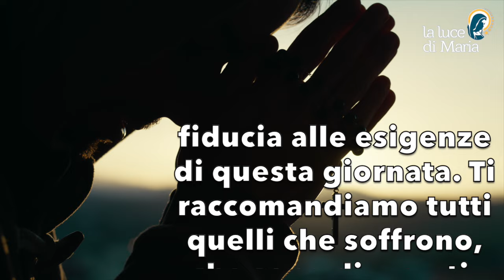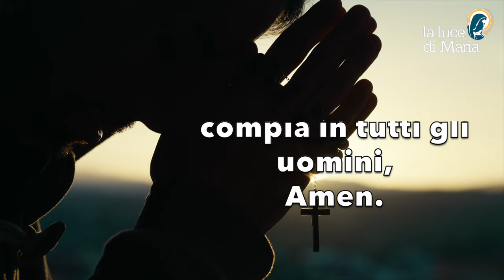Preghiera del mattino del 27 Luglio 2024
Dio, Padre nostro, Tuo Figlio ci ha detto che nella nostra disgrazia, possiamo rivolgerci a Te. Tu l'hai mandato per essere il Tuo Salvatore e aiutare tutti quelli che, prigionieri della loro miseria o della loro colpa, non hanno nessuno che voglia e possa aiutarli. Noi, che facciamo parte del Tuo popolo, Ti ringraziamo di poterci rimettere oggi alla Tua provvidenza e al Tuo Figlio, che è attento a noi. Mettiamo tutte le nostre preoccupazioni e tutti i nostri impegni nelle Tue mani per sottometterci con fiducia alle esigenze di questa giornata. Ti raccomandiamo tutti quelli che soffrono, che sono disperati, senza coraggio di vivere. Tu li aiuterai. E per tutti quelli che hanno oggi bisogno del nostro sostegno, fa' che noi conserviamo il cuore e gli occhi aperti. La Tua buona volontà si compia in tutti gli uomini. Amen.

Morning Prayer.
God, our Father, Your Son has told us that in our misfortune, we may turn to You. You sent Him to be Your Saviour and to help all those who, imprisoned by their misery or guilt, have no one willing and able to help them. We, who are part of Your people, thank You that today we can entrust ourselves to Your providence and to Your Son, who is attentive to us. We place all our concerns and all our commitments in Your hands to submit ourselves with confidence to the demands of this day. We commend to You all those who suffer, who are in despair, without the courage to live. You will help them. And for all those who need our support today, let us keep our hearts and eyes open. May Your good will be fulfilled in all men. Amen.

Dieu, notre Père, Ton Fils nous a dit que dans notre malheur, nous pouvions nous tourner vers Toi. Tu l'as envoyé pour être Ton Sauveur et pour aider tous ceux qui, prisonniers de leur misère ou de leur culpabilité, n'ont personne qui veuille et puisse les aider. Nous, qui faisons partie de ton peuple, nous te remercions de pouvoir nous confier aujourd'hui à ta providence et à ton Fils, qui est attentif à nous. Nous remettons entre Tes mains toutes nos préoccupations et tous nos engagements pour nous soumettre avec confiance aux exigences de ce jour. Nous te confions tous ceux qui souffrent, qui sont désespérés, qui n'ont pas le courage de vivre. Tu les aideras. Et pour tous ceux qui ont besoin de notre soutien aujourd'hui, gardons nos cœurs et nos yeux ouverts. Que Ta bonne volonté s'accomplisse en tous les hommes. Amen.

Dios, Padre nuestro, tu Hijo nos ha dicho que en nuestra desgracia acudamos a Ti. Tú lo has enviado para ser Tu Salvador y para ayudar a todos aquellos que, presos de su miseria o de su culpa, no tienen a nadie que quiera y pueda ayudarles. Nosotros, que formamos parte de tu pueblo, te damos gracias por poder confiarnos hoy a tu providencia y a tu Hijo, que está atento a nosotros. Ponemos en Tus manos todas nuestras preocupaciones y todos nuestros compromisos para someternos con confianza a las exigencias de este día. Te encomendamos a todos los que sufren, que están desesperados, sin valor para vivir. Tú les ayudarás. Y por todos los que hoy necesitan nuestro apoyo, mantengamos abiertos nuestros corazones y nuestros ojos. Que Tu buena voluntad se cumpla en todos los hombres. Amén.

Oração matinal.
Deus, nosso Pai, o Vosso Filho disse-nos que, na nossa desgraça, nos voltássemos para Vós. Enviaste-o para ser o Teu Salvador e para ajudar todos aqueles que, aprisionados pela sua miséria ou culpa, não têm ninguém disposto e capaz de os ajudar. Nós, que fazemos parte do Teu povo, agradecemos-Te por podermos confiar-nos hoje à Tua providência e ao Teu Filho, que está atento a nós. Colocamos nas Tuas mãos todas as nossas preocupações e todos os nossos compromissos para nos submetermos com confiança às exigências deste dia. Encomendamos-Te todos aqueles que sofrem, que estão em desespero, sem coragem de viver. Tu os ajudarás. E para todos aqueles que hoje precisam do nosso apoio, mantenhamos os nossos corações e olhos abertos. Que a Tua boa vontade se cumpra em todos os homens. Amém.